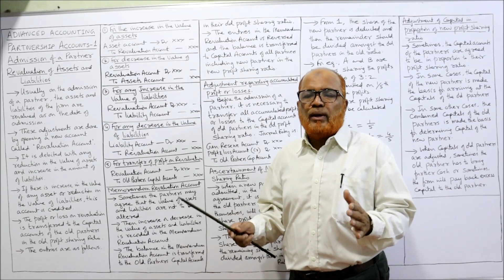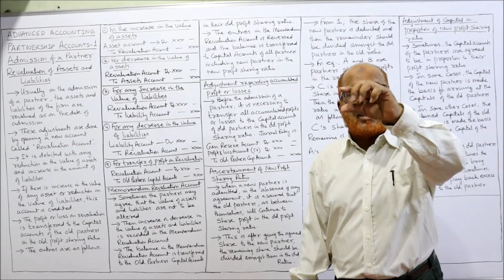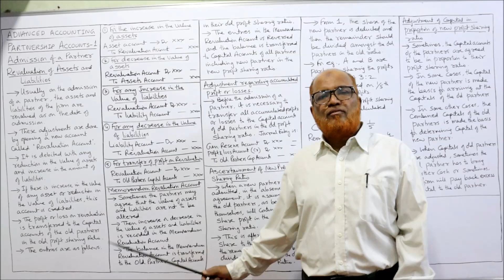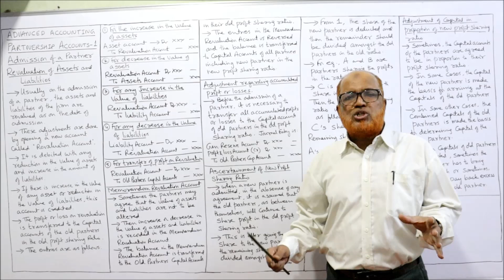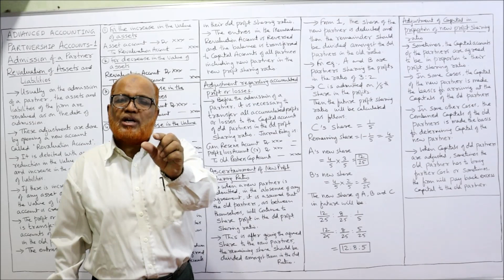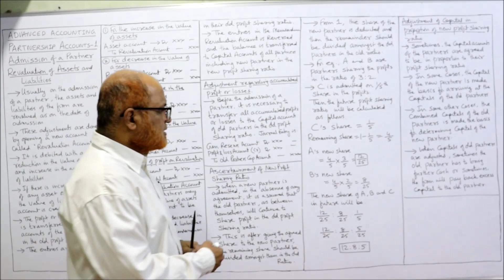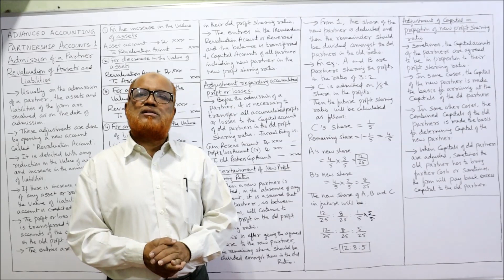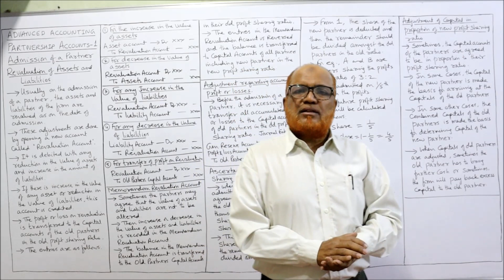Advanced Accounting II Partnership Accounts 1 II Theory Explained II Part 3 II Hasham Ali Khan II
hashim ali khan
advanced accounting
partnership accounts
partnership
partnership accounts 1
partnership accounting
ca foundation accounts partnership
partnership accounts theory
partnership accounts theory

Watch the video till the end to get a complete command on the subject of Advanced Accounting.  In this video I am explaining the concept of partnership accounts.  I have explained the meaning of partnership, its features, capital accounts, appropriation account,  admission,  retirement and death of partner.   Watch the video till the end to get a complete command on the topics of partnership accounts.